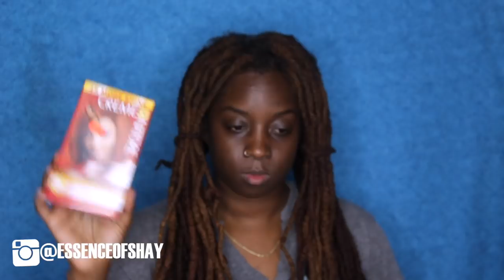WATCH ME TRANSFORM: TRASH TO BEAUTIFUL I ESSENCEOFSHAY